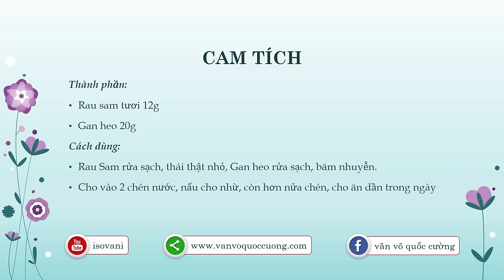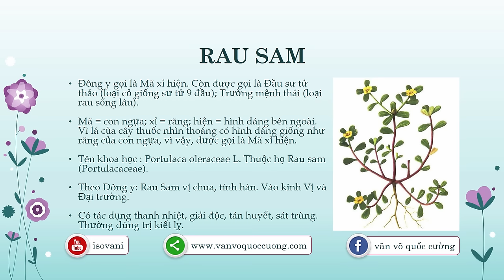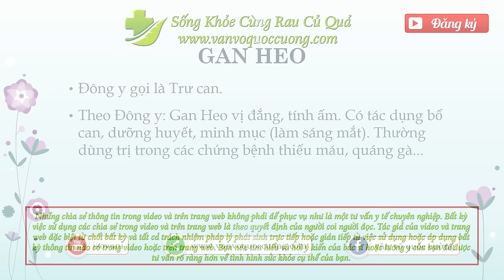SUY DINH DƯỠNG Ở TRẺ EM - CAM TÍCH - LƯƠNG Y HOÀNG DUY TÂN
Thành phần:
 - Rau sam tươi 12g
 - Gan heo 20g
Cách dùng:
 - Rau Sam rửa sạch, thái thật nhỏ, Gan heo rửa sạch, băm nhuyễn.
Cho vào 2 chén nước, nấu cho nhừ, còn hơn nửa chén, cho ăn dần trong ngày